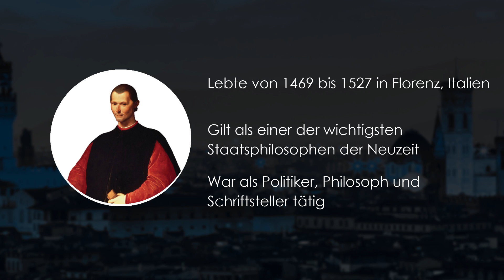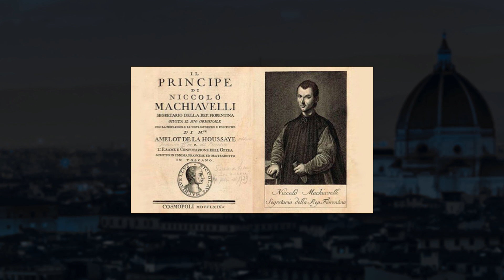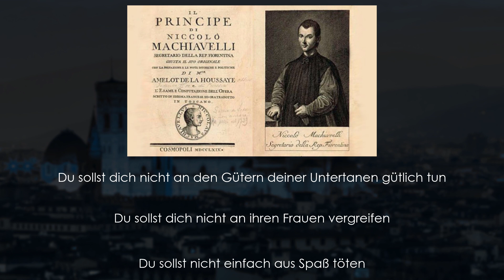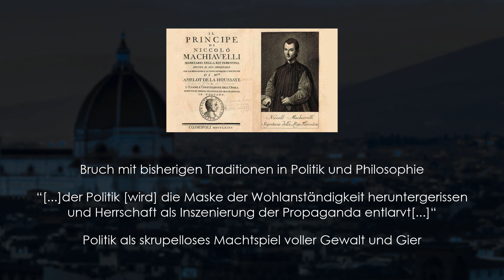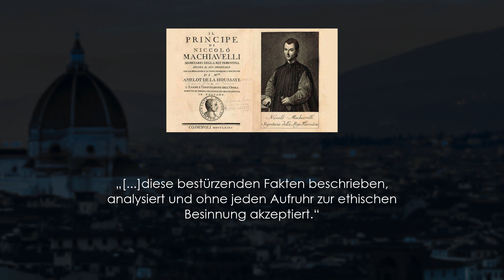Was darf der Staat? Machiavelli & Machiavellismus | Einführung Philosophie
"Machiavellismus" ist heute praktisch immer als Vorwurf zu verstehen, aber wieso eigentlich?

In diesem Videos setze ich mich mit der Staatsphilosophie Machiavellis auseinander, einem der wichtigsten Staatsphilosophen der Neuzeit. Dabei geht es vor allem um die Frage, was es bedeutet, ein guter Herrscher zu sein.

Quellen:
Niccolò di Bernardo dei Machiavelli: Il Principe

Volker Reinhardt: Machiavelli oder Die Kunst der Macht. Eine Biographie. München 2012.

Wenn dir meine Inhalte gefallen, überleg dir, ob du meinen Kanal über Steady unterstützt

Meine Videos sind als Einführung in die Philosophie für Menschen gedacht, die bisher kaum Kontakt mit dem Thema hatten oder auch zur Auffrischung und zur Unterhaltung sowieso.

Habt also bitte Verständnis, wenn euch, solltet ihr zum Beispiel Philosophiestudent/in sein, die Auseinandersetzung relativ einfach vorkommt.

Das Motto ist sozusagen: "Philosophie einfach erklärt". Im Laufe der Zeit soll hier anhand unterschiedlicher Denker und Denkbewegungen die komplette Bandbreite der philosophischen Geistesgeschichte besprochen werden:
Praktische Philosophie, Politische Philosophie, Ethik, Erkenntnistheorie und der ganze Rest.